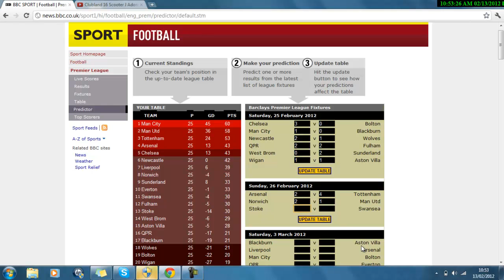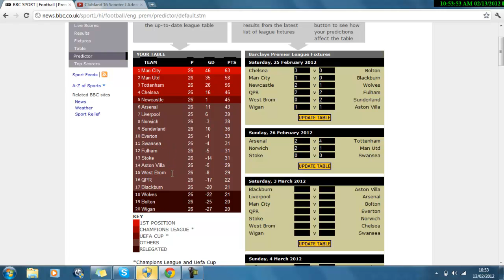Barclays Premier League Predictor Ep2 25/02/2012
Barclays Premier League Predictor Ep2
Predictions:
Chelsea 3-0 Bolton ✔
Man City 1-0 Blackburn X Man City 3-0 Blackburn
Newcastle 2-1 Wolves X Newcastle 2-2 Wolves
QPR 2-2 Fulham X QPR 0-1 Fulham
West Brom 0-2 Sunderland X West Brom 4-0 Sunderland!
Wigan 1-1 Aston Villa X Wigan 0-0 Aston Villa
Arsenal 2-4 Tottenham X Arsenal 5-2 Tottenham
Norwich 2-1 Man u X Norwich 1-2 Man u
Stoke 0-0 Swansea X Stoke 2-0 Swansea

1/10 Correct Again :(

ALL RIGHTS TO SCOOTER